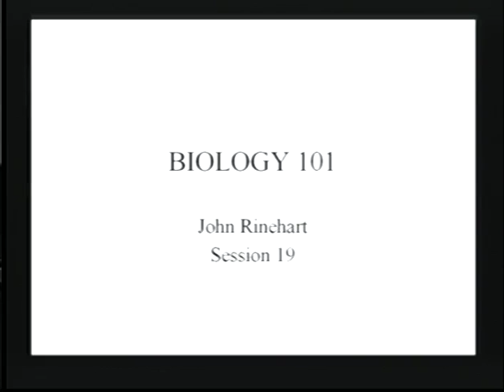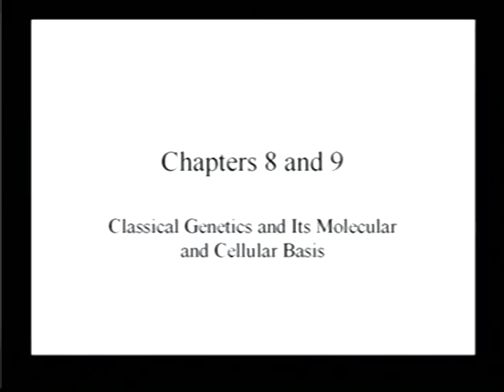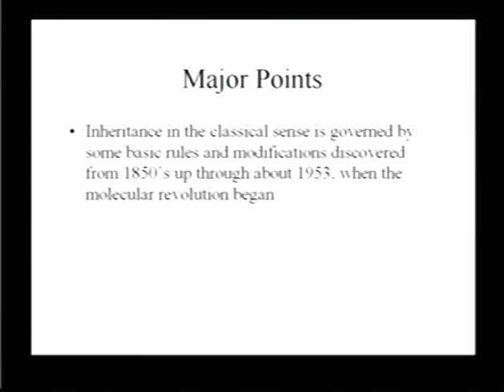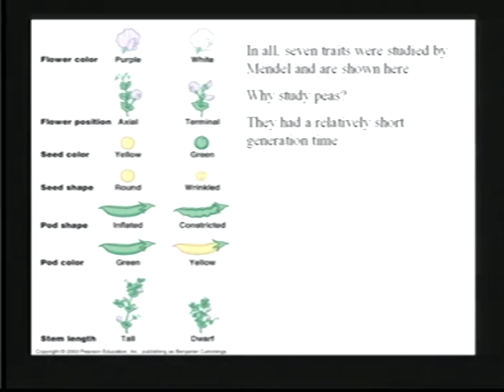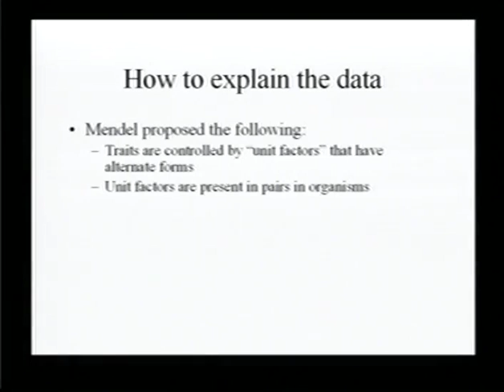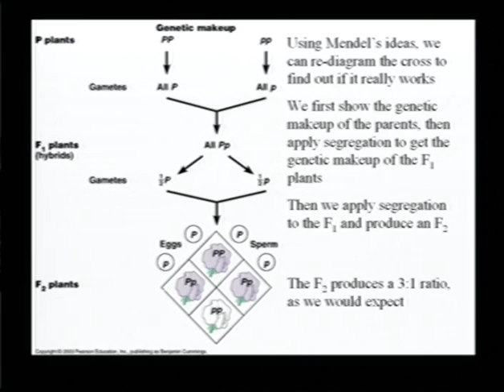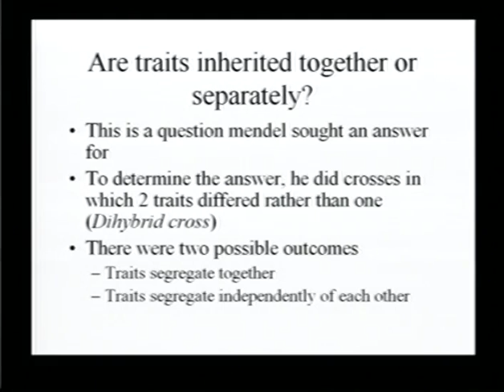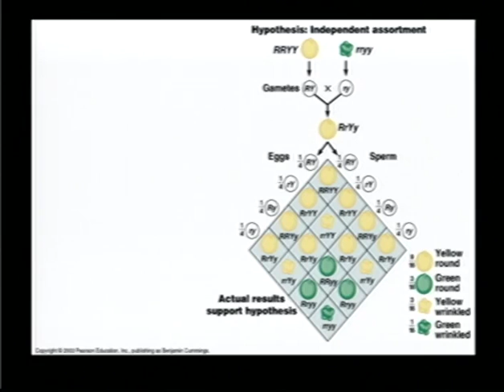BIOL 101 Session 19